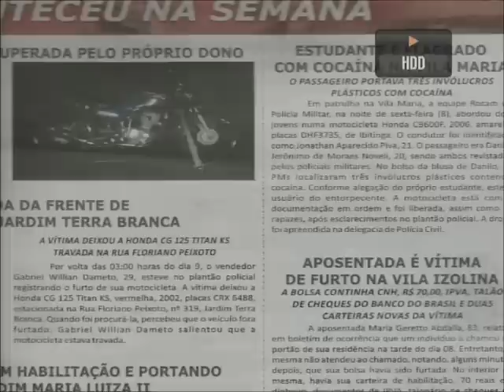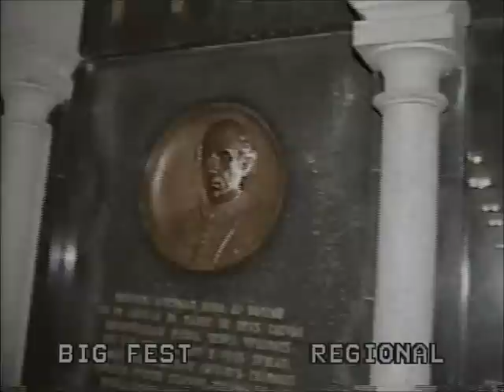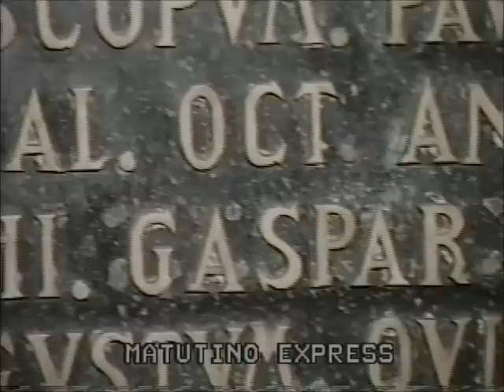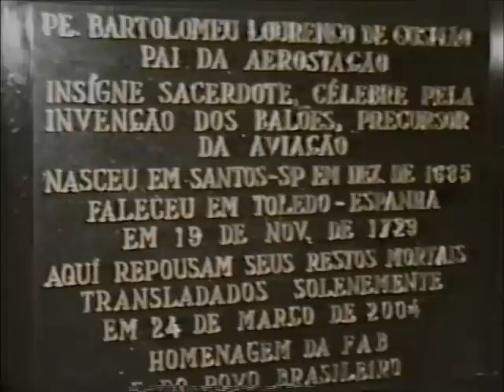Você sabia que embaixo da Catedral da Sé em São Paulo existe outra Igreja - Duilio Galli